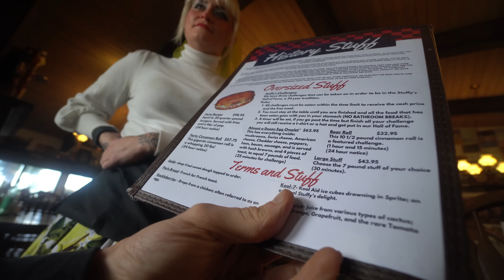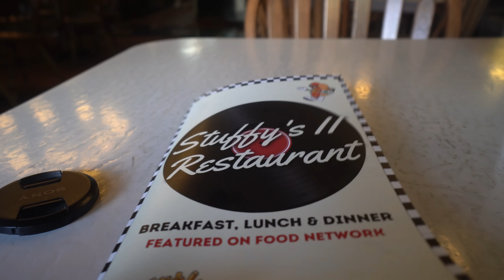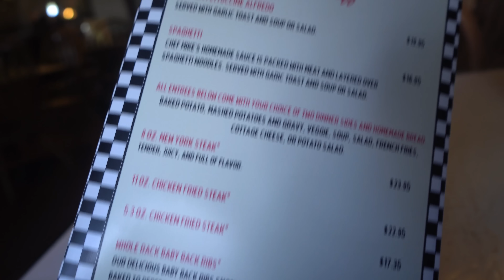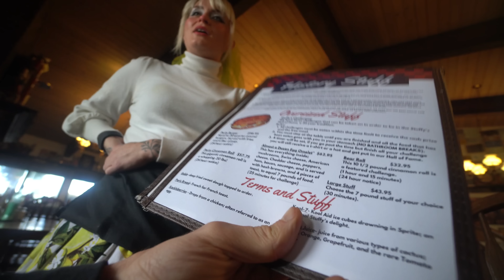THIS APPARENTLY 12LB OMELETTE CHALLENGE PAYS $100 CASH IF BEATEN | Joel Hansen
THE BIGGEST OMELETTE CHALLENGE I HAVE ATTEMPTED IN WASHINGTON? Today we take on a very large breakfast challenge, which apparently weighs up to 12lbs? This difficult food challenge has been around for many years and is one of the most famous food challenges in the USA and the oldest in the usa! We are at STUFFYS II in Longview Washington to take on their famous "ALMOST A DOZEN EGG OMELETTE CHALLENGE" which has 12 eggs, all kinds of vegetables, 3 kinds of cheese, 4 pieces of toast, and a load of hash browns (breakfast potato's)! There is a $100 cash prize and a FREE T SHIRT for winners, fail to eat the 7-12lb omelette challenge in the (maybe) 25 minute time limit and pay some where up to about $65? There is some ambiguity which is addressed in the video. Can we defeat this giant breakfast challenge? Or will Washington's famous omelets challenge beat us and this be a joel hansen fail? This stuffy's restaurant also offers a giant cinnamon bun challenge and a stuff challenge!

or the QR code to receive 50 gems and 50000 coins. The gift is valid until October 31, 2024.

SEND ME STUFF :
Joel Hansen
RPO DUNDURN
HAMILTON ON L8P 0B5
CANADA

FAQ: Joel wears a size Medium or Large shirt

$100 APPARENTLY 12LB OMELETTE CHALLENGE | Joel Hansen

The APPARENTLY 12LB OMELETTE CHALLENGE | Joel Hansen

The FAMOUS OMELETTE CHALLENGE THAT APPARENTLY WEIGHS 12LB | Joel Hansen

This FAMOUS OMELETTE CHALLENGE APPARENTLY WEIGHS 12LBS | Joel Hansen

WASHINGTON'S FAMOUS OMELETTE CHALLENGE THAT APPARENTLY WEIGHS 12LBS | Joel Hansen

WASHINGTON'S FAMOUS OMELETTE CHALLENGE APPARENTLY WEIGHS 12LBS | Joel Hansen*

This $100 OMELETTE CHALLENGE APPARENTLY WEIGHS 12LBS | Joel Hansen

The $100 OMELETTE CHALLENGE THAT APPARENTLY WEIGHS 12LBS | Joel Hansen *

The $100 SUPPOSEDLY 12LB OMELETTE CHALLENGE *

The FAMOUS $100 SUPPOSEDLY 12LB OMELETTE CHALLENGE

This FAMOUS $100 OMELETTE CHALLENGE APPARENTLY WEIGHS 12LBS | Joel Hansen

This $100 OMELETTE CHALLENGE APPARENTLY WEIGHS 12LBS (5.5KG) | Joel Hansen